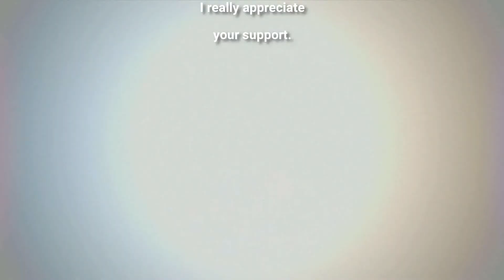ACG2021 FIGHTING ARMOR new items - first look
4 marvel characters reimagined in the Fighting Armor series
Newly made parts and accessories
recreates the unique appearance of these super heroes